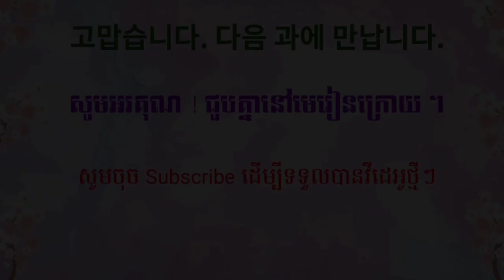សន្ទនាភាសាកូរ៉េ | ការសន្ទនាជុំទី5 | 한국어 대화 | EPS Topik | Korean Conversation | Korean language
វីដេអូភាសាកូរ៉េវគ្គ3
វីដេអូមេរៀនទី1